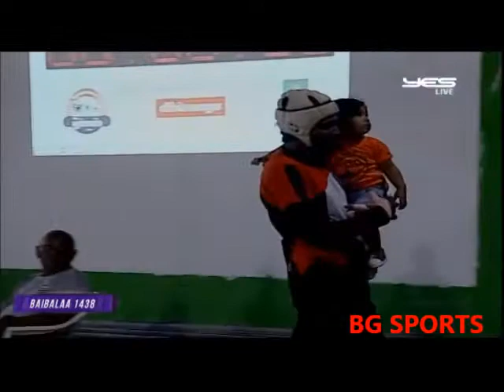BAIBALAA 2017 - BOZNIA SC vs VK SPORTS